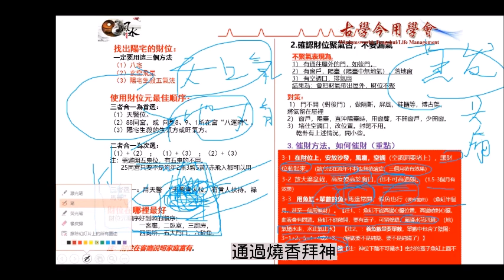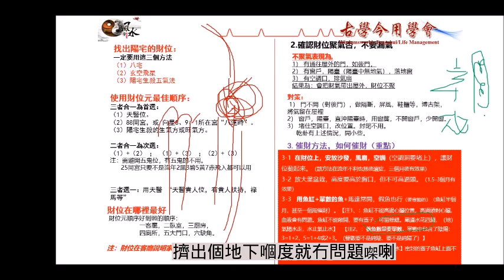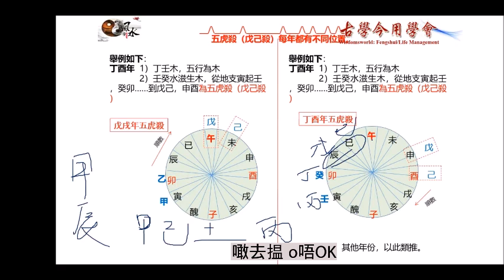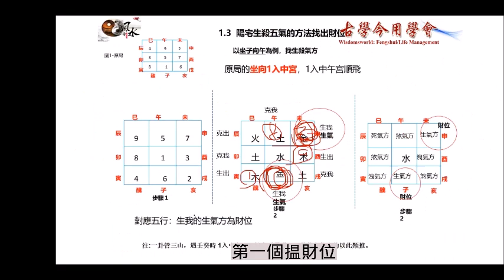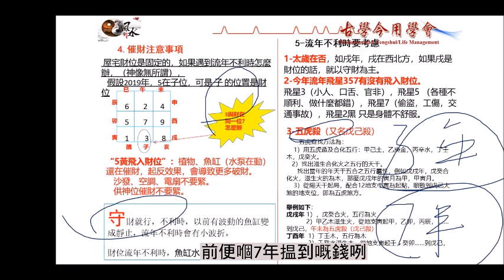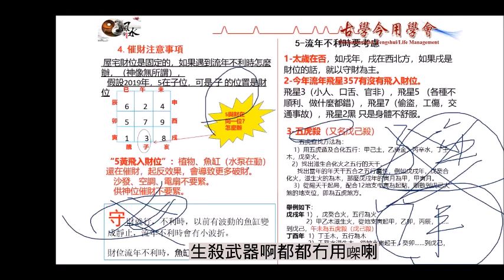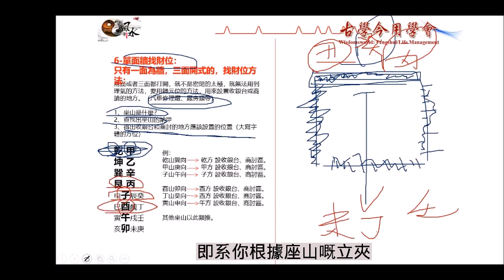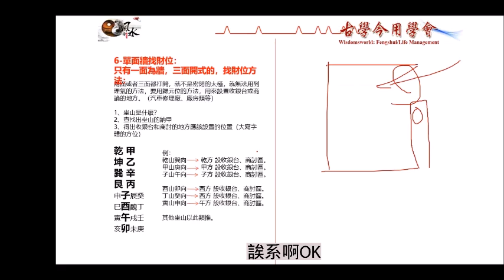道家陽宅FS師資高班L1 P2 《古學今用學會 特約：自古有玄機​​》許光明老師(網授) EP44 20221031（第一節）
2️⃣將網站Save低入您嘅「我的最愛」或者「書籤」
3️⃣試齊網站所有功能，萬萬不能錯過！